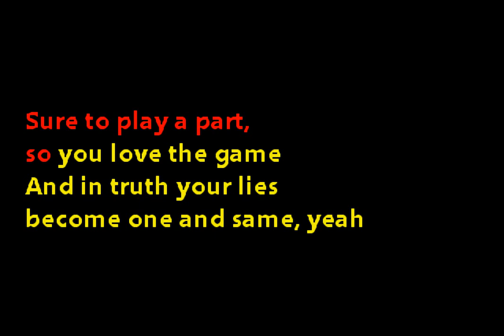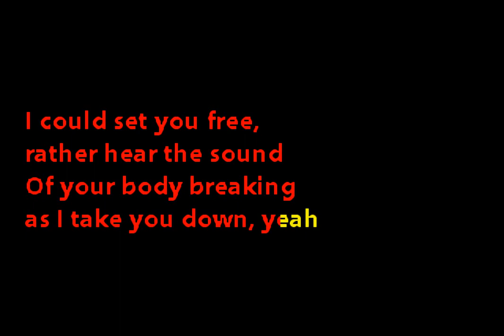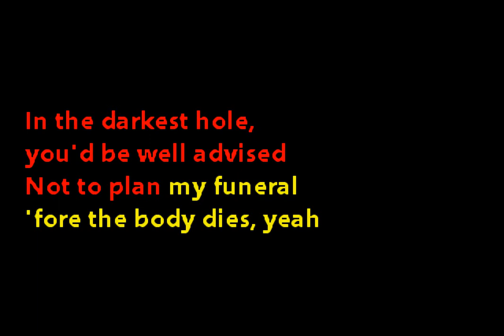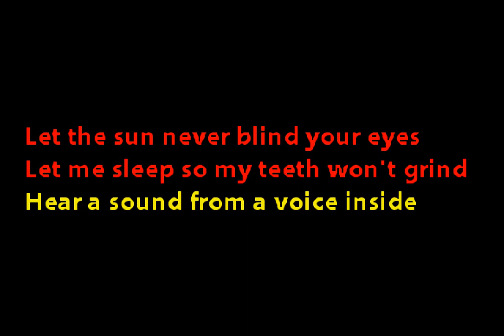Alice in Chains - Grind (Custom Karaoke Cover)